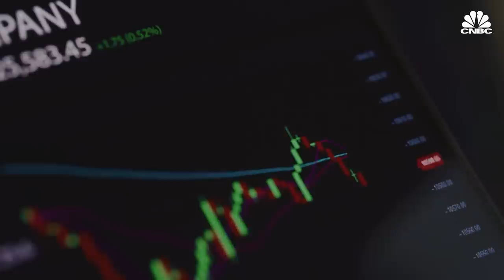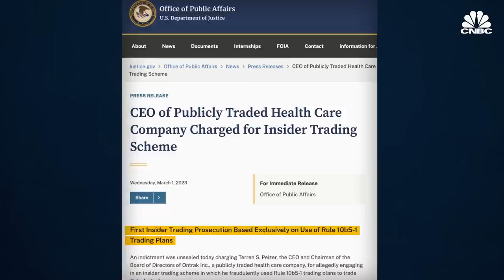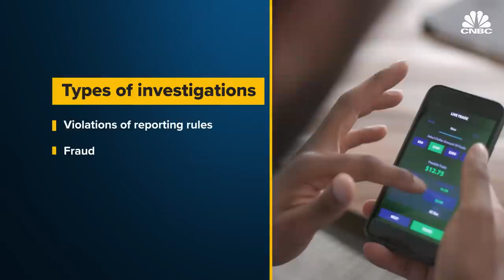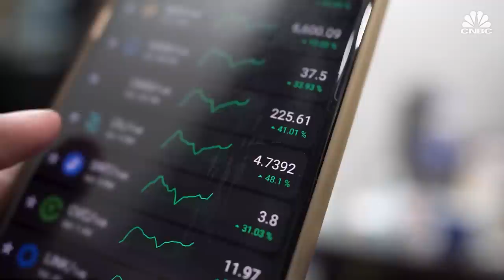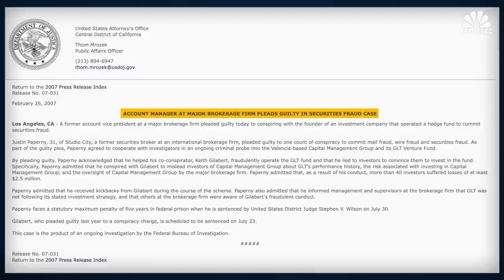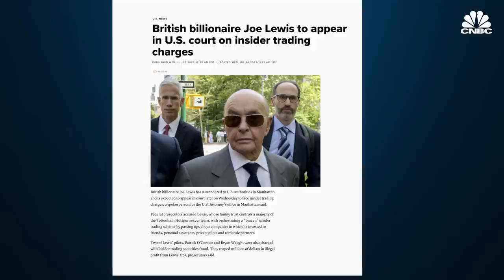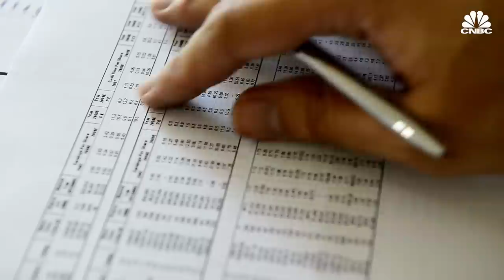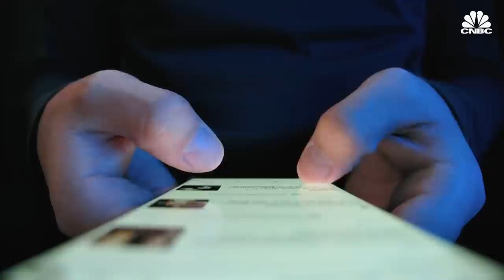Why Prosecuting Insider Trading Is So Problematic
Insider trading is a type of market abuse when an advantageous trade is made based on material nonpublic information. The issue is there’s not a specific law defining what insider trading is, which makes it difficult to prosecute cases as they arise. Additionally, a major component of prosecuting a case is proving intent, which requires a lot of evidence to support the claim. Watch the video above to learn more about what insider trading is and why it’s so difficult to stop.

Chapters:
00:00 — Introduction
01:22 — Defining insider trading
03:19 — Prosecuting insider trading
07:41 — Who gets investigated?
10:27 — Activist investors

Produced by: Charlotte Morabito
Additional Reporting by: Mary Hanan, Meghan Lisson
Camera by: Junghun Park, Gerard Miller, Marco Mastrorilli, Bob Briscoe
Audio by: Paul Alfe, Francesco Lo Cascio, Juan Roche
Edited by: Nora Rappaport
Animation: Mallory Brangan
Supervising Producer: Lindsey Jacobson